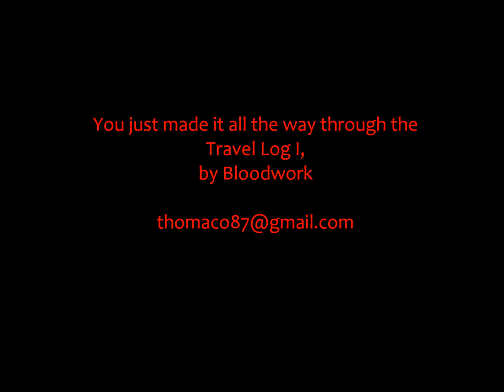Travel Log I - Bloodwork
Travel Log I was composed in 2008. Nicknamed "8 Minute Layered Experiments", this is an example of epic proportion: layer after layer after layer of drums, percussion, samples, keys, and other things. I was just learning about this stuff. I still consider it pretty low-tech. Travel Log I is all about the journey,  traveling through space and time. Maybe sometime I will produce an actual video for this composition because it's difficult not to visualize rapidly moving through transitions, ever-changing environments and interstllar landscapes. Grab some good earphones and take a ride and experience Travel Log I,  Bloodwork is a sublet project stemming from The Clefjumpers featuring drummer and composer Daniel Thomas. Electronic-based music to visualize too. Enjoy!